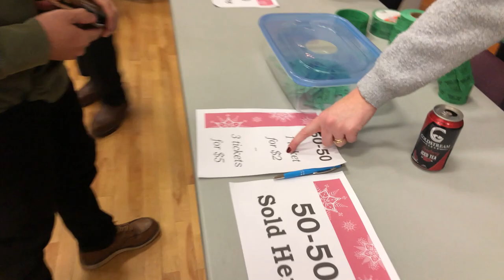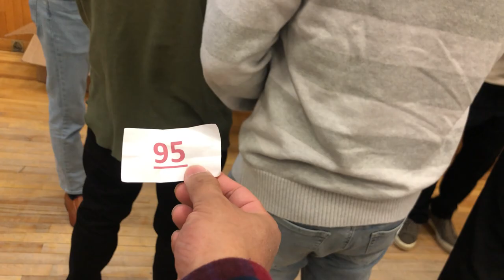🇵🇭🇯🇵🇨🇦 1st christmas party || buhay canada || FACTORYWORKER sa CANADA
kung may tanong po kayo
comment lang po
vlogging gear
      camera: iphone8
                     canon eos m3
        mobile phone tripod
        editing app:  FilmoraX
        Toshiba Dynabook laptop

lmportant Key Words: one piece latest episode,one piece film red,one piece red,one piece,luffy,one piece news,eiichiro oda,one piece manga,jpinoy vlog,ka jutay,BRY SAN TV,technical intern trainee in japan,trabaho sa japan,sahod sa japan,welder sa japan,factory worker,titp,work abroad,balik bayan,japan,trabaho sa canada,no work experience in canada,no work experience resume,no work experience interview,anime,narutolegit agency for japan 2022,legit agency for japan farmers,legit agency for japan 2021,scaffolding,trabaho sa japan hiring,paano makapag trabaho sa japan,trabaho sa japan 2022,sahod sa japan factory worker,sahod sa japan 2022,sahod sa japan farmer,factory worker sa japan,salary ng factory worker sa japan,sahod ng factory worker sa japan,magkano sahod ng factory worker sa japan,raffy tulfo in,raffy tulfo in action,alex gonzaga vlog,ivana alawi vlog,weldersahod sa japan,magkano ang sahod sa japan,factory worker in japan,japan salary per month,trabaho sa japan,work in japan,job interview tell me about yourself,trabaho sa japan hiring,mga trabaho sa japan,work abroad,work abroad without experience,work abroad without experience and no placement fee,hiring work abroad without experience,buhay trainee sa japan,jpinoy vlog,raffy tulfo in action,ivana alawi,sahod sa youtube,kapuso mo jessica soho,sweldo sa japan,ELECTROPLATING,trabaho sa japan,work in japan,ofw japan,japanese employer interview,job interview questions and answers,job interview tips,job interview tell me about yourself,trabaho sa japan hiring,mga trabaho sa japan,trabaho abroad 2021,work abroad,work abroad without experience,work abroad without experience and no placement fee,hiring work abroad without experience,buhay ng ofw sa japan,buhay trainee sa japan,japanese interview,japan interview,BRYSANTV,peoscertificate,peos certificate and e-registration,peos module 1 answers,peosonline,eregistration,eregistrationonline,peos online registration,peos certificate,eregistration services.poea.gov.ph,e registration version 2,trabaho sa japan,work in japan,trabaho sa japan hiring,work abroad,work abroad without experience,work abroad without experience and no placement fee,hiring work abroad without experience,buhay ng ofw sa japan,how,paano,poea,peos,japan requirments,BRYSANTV,trabaho sa japan,ofw japan,work in japan,ofwrequirments,ofwsajapan,requirements,japan qualification,job hiring japan,how to apply in japan,ofw in japan,paano mag apply sa japan bilang factory worker,factory worker sa japan,with or without experience sa japan,japan ofw age limit,factory worker sa japan sahod,paano mag apply ng factory worker sa japan,buhay factory worker sa japan,how,paano,trabaho sa japan,ofw in japan,work in japan,agency pa japan,japan agency,legit agency,ofw japan,job interview questions and answers,job interview tips,job interview tell me about yourself,trabaho sa japan hiring,mga trabaho sa japan,work abroad,work abroad without experience,work abroad without experience and no placement fee,hiring work abroad without experience,buhay ng ofw sa japan,buhay trainee sa japan,japanese interview,japan interview, how to apply in japan,late registration,birth certificate,paano magpalate registration,LMIA, Kabayan Pathway to Canada, direct hire in canada, philippines to canada,easy way to go to canada, NO IELTS JOb vacancy, IPAMS, , POEA to canada, Study Permit in Canada,Atlantic Immigration Pilot program, Paano mag-appy sa IPAMS, Legit Agencies for Canada, Jobbank direct to Canada, indeed.ca,madaling paraan papunta sa canada, buhay canada, paano makapunta sa canada,wala pang 15k ang gastos sa pag-apply pa- canada mushroom picker,vegetable packer, fruit picker,fishplant workers, sahod sa canada